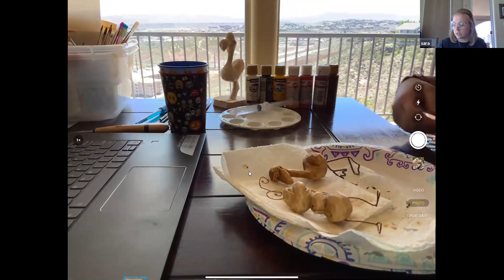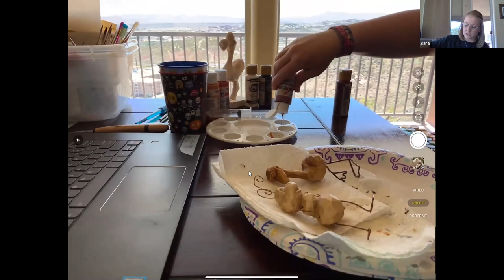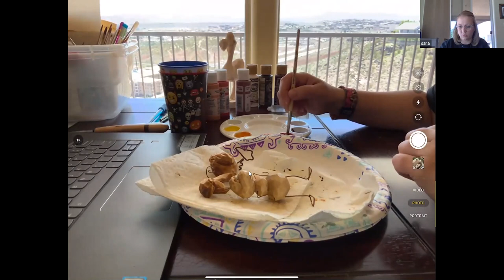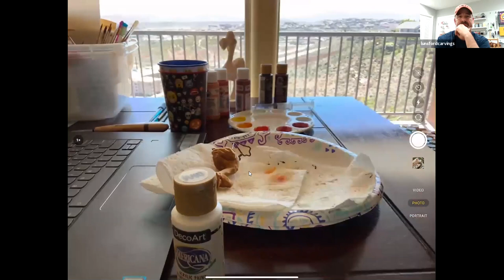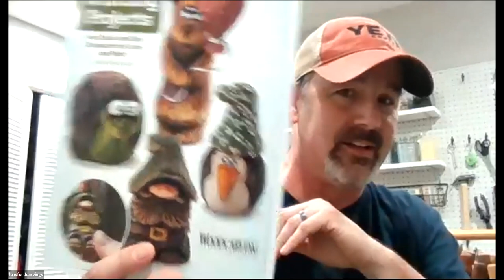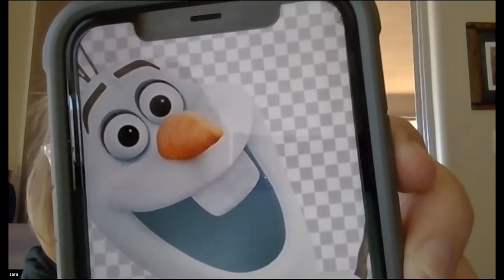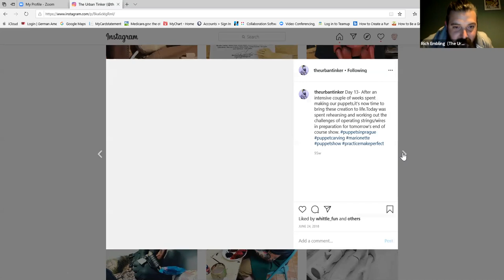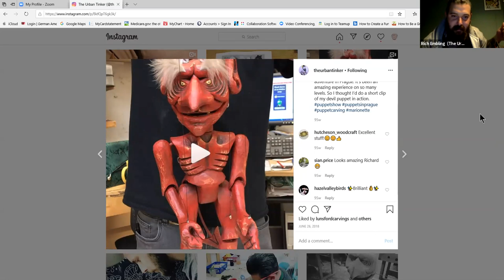PAINTING WOODCARVINGS with Sara Barraclough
Watch Sara chat and answer questions about her painting techniques while painting one of her unique carvings!